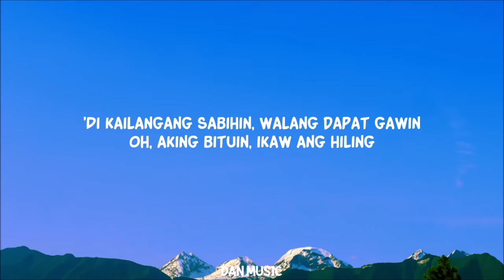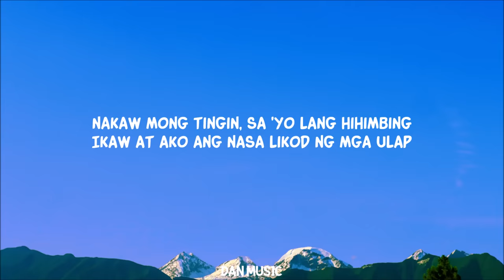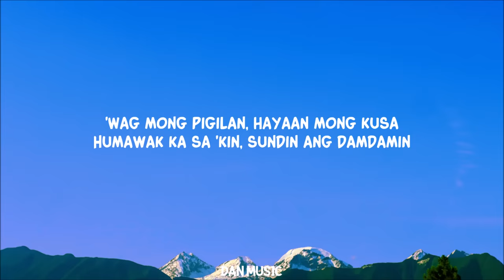Arthur Miguel - Lihim (Lyrics)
Arthur Miguel - Lihim (Lyrics) na tayo ay sasayaw sa kulog at ulan

Lyrics:
Sasayaw sa kulog at ulan, iikutin ang tala at buwan
Habang tayo ay naliligaw, pakinggan ang puso, 'wag nang bibitaw
'Wag nang magtagu-taguan, kita naman sa liwanag ng buwan
Ang lihim na pagtingin, kailan aaminin?
'Wag mong pigilan ('wag mong pigilan), hayaan mong kusa
Humawak ka sa 'kin (hayaan mong kusa), sundin ang damdamin (sundin ang damdamin)
Humawak ka sa 'kin, sundin ang damdamin (sundin ang damdamin)
Ang lihim na pagtingin (ang lihim), kailan aaminin?
Kailan aaminin?

Lyric video for Lihim by Arthur Miguel on Dan Music

Sumayaw sa tugtugin ng 'Lihim' ni Arthur Miguel sa ilalim ng buwan at ulan. Sundin ang damdamin, hanapin ang lihim na pagtingin, at aminin sa liwanag ng buwan.